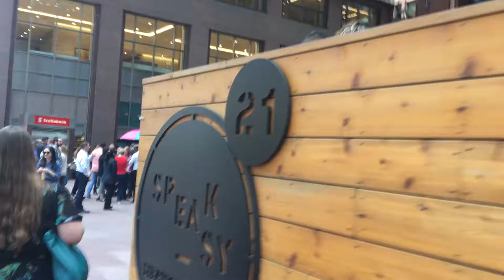Toronto June 9, 2017 Bateria Drumming Brazilian Samba Dance Scotia Plaza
"A Fantastica Bateria, Acho Melhor!" Brazilian Samba Dance Singing at Scotia Plaza 40 King Street West Toronto Friday June 9, 2017 just after 1pm.